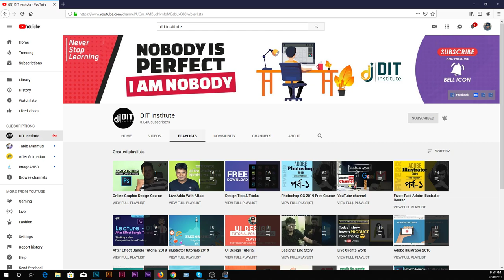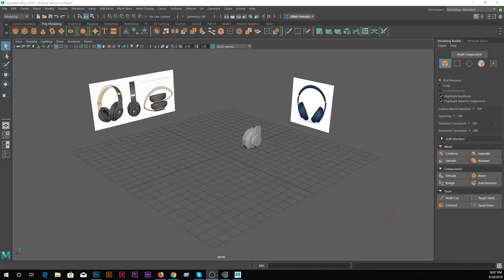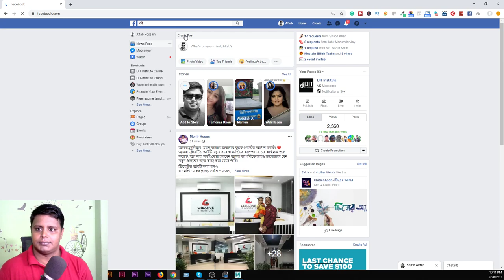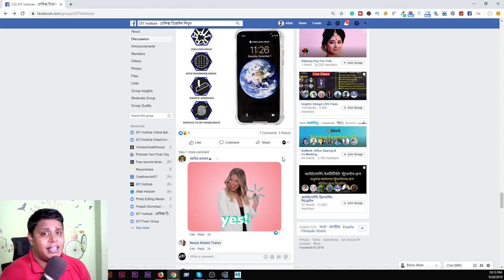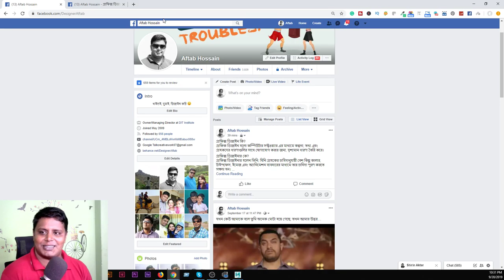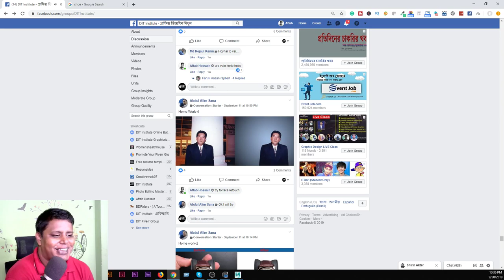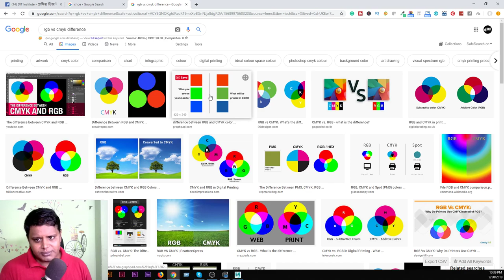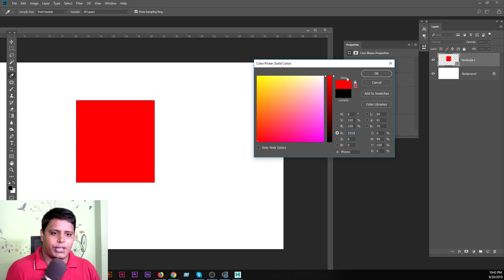গ্রাফিক ডিজাইন নিয়ে কিছু কথা